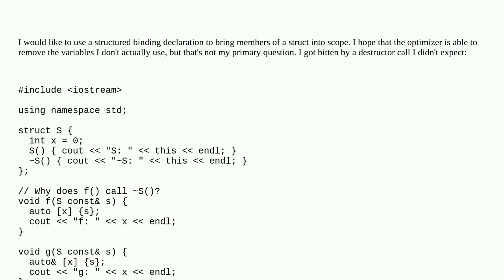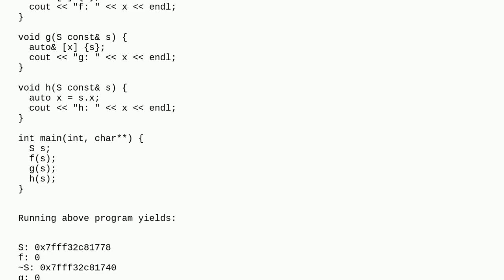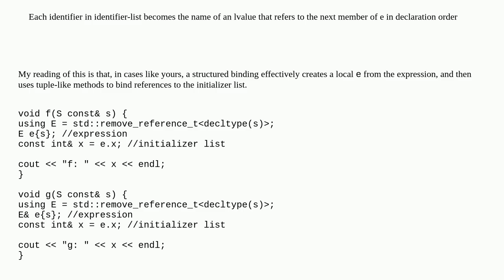Why does structured binding declaration call destructor?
A special thanks goes out to the community

  c++17 structured-bindings c++